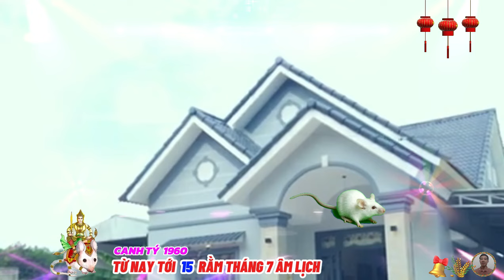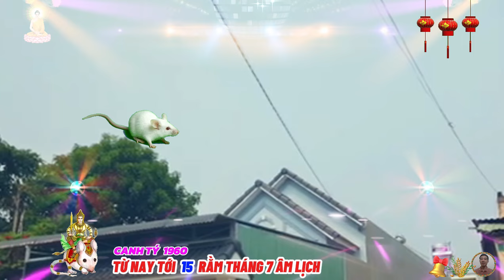☯ Chấn Động Sự Thật Bất Ngờ từ nay tới rằm tháng 7 CANH TÝ 1960 Phật Độ HẾT KHỔ ĐỔI ĐỜI CỰC GIÀU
để tận dụng hiệu quả những khả năng của người tuổi canh tý, thì họ nên làm ở một môi trường mới thoải mái, linh hoạt, một điều cực kỳ tuyệt vời đó là sự thích nghi với môi trường rất tốt, họ không chỉ có óc sáng tạo, mà khả năng ứng biến nhanh, sẵn sàng vượt mọi khó khăn, nên dù làm bất kỳ công việc gì thì họ cũng sẽ thu về thành quả nhất định. đặc biệt, tuổi canh tý được đánh giá tốt trong lĩnh vực tài chính hoặc thể thao, trong công việc làm ăn, buôn bán, canh tý luôn có tầm nhìn xa nên rất dễ thành công.